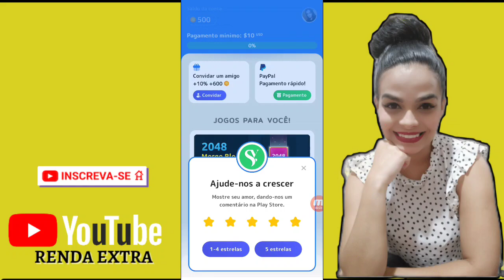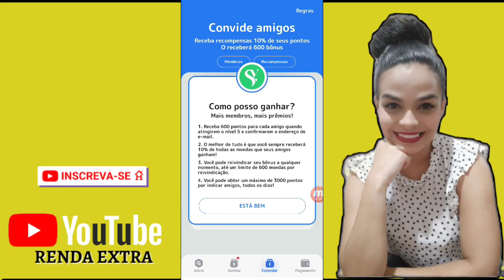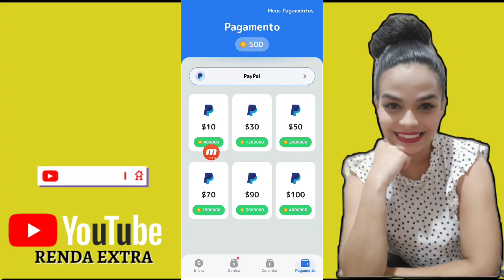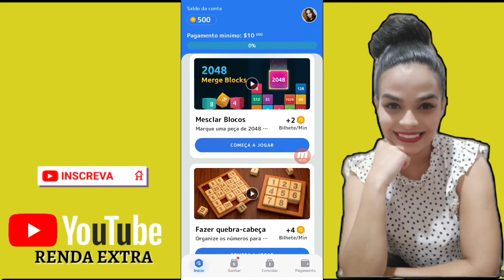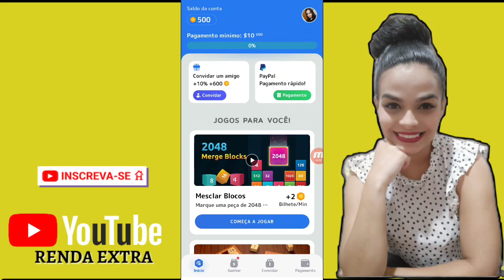FYTORO NOVO APP, SERÁ QUE ESTÁ PAGANDO E COMO FUNCIONA O JOGOS, VEM CONFERIR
CASO DESEJE TESTAR⤵️

PESQUISE NA PLAY STORE PELO NOME DO APP  FYTORO.

GIAN GARCÍA
✅Renda em casa

🚨LEMBRANDO QUE TODO APP APRESENTADO AQUI PODE SOFRER ATUALIZAÇÃO E MUDAR ALGUMAS FORMAS DE GANHOS, ENTÃO POR FAVOR TESTE CIENTE DISSO. ( QUALQUER ATUALIZAÇÃO NÃO TEMOS NENHUM ENVOLVIMENTO, ATT).

🚨 PROMOÇÕES E CUPONS DE DESCONTO AQUI⤵️ ACESSE O LINK DA NOSSA LOJA♥️✅

🔹10PARCEIROMAGADINA
🔹20PARCEIROMAGADINA
🔹40PARCEIROMAGADINA
🔹60PARCEIROMAGADINA
🔹80PARCEIROMAGADINA

🚨OFERTAS INCRÍVEIS SHOPEE COMPRE PELO MEU LINK⤵️